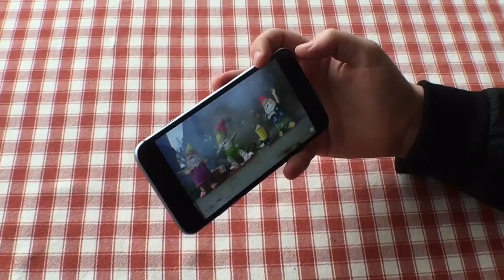Ben Phillips Stolen Selfies PRANK!!! She has a cracking pair